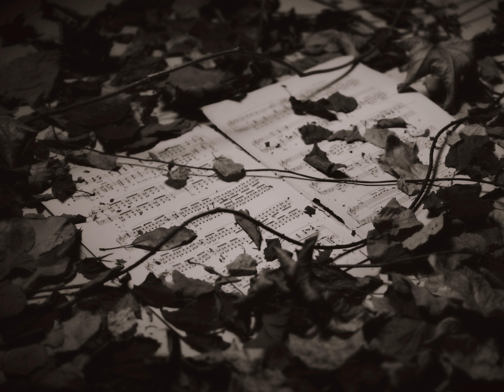Вельвет — Здесь никто не живёт (2024)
Режиссер, оператор, монтаж: Иван Гарибян
Костюмы: Станислава Пясковская

Слова, музыка, аранжировка, вокал: Екатерина Белоконь
Гитара, саунд-продюсирование, аранжировка: Макс Зорин
В записи принимали участие: Александр Карпухин, Дмитрий Симонов
Сведение: Иван Зеленков
Мастеринг: Диана Горовая

Текст песни:

Дым до небес
Я хотела остаться,
Догорая с тобой
В этом яростном танце
Я была не права,
Отдала, как игрушку,
В твои теплые руки
Свою бренную душу

Тишина, словно острые бритвы
В полумраке такси
Начинаются титры
Может сделаем вид,
Будто мы не знакомы
Отмотаем назад,
Прямо в ту невесомость

Здесь никто не живёт
В этой комнате тесно
В этой комнате я
И моя неизвестность
Просто ты так решил
Просто сел в самолёт
Просто выключил свет
Здесь никто не живет, нет

Ничего не случилось,
Погасите экраны
Невозможно понять,
Я пытаться не стану
Неизбежность, давай,
Забирай все, что хочешь
Только стены оставь
Всё равно, между прочим